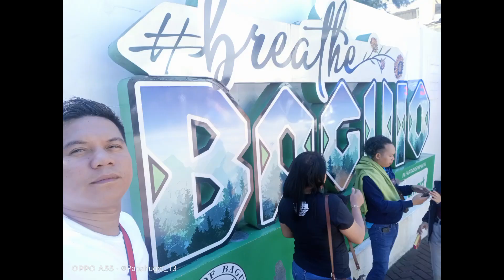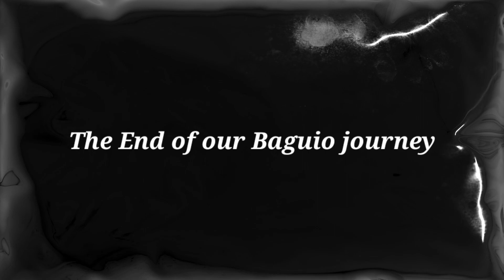LAST DAY IN BAGUIO